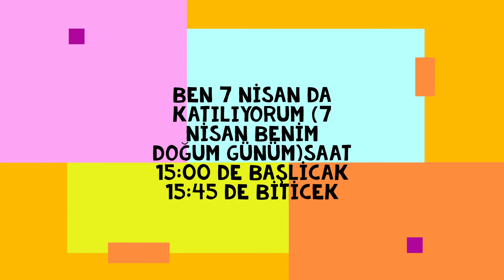PUPG MOBİLE TURNUVASI KATILMAK İSTERSENİZ LİNK AÇIKLAMADA